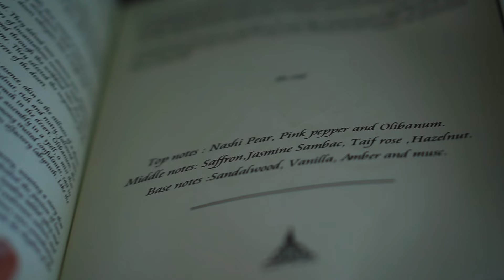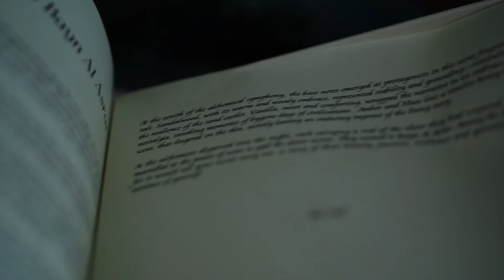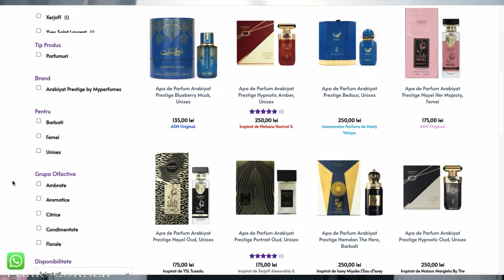Worth the hype?⚡New BAYN AL ASRAR by PARIS CORNER - In Depth Review & Layering Ideas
Welcome back! In today's video I'm sharing my thoughts on Bayn al Asrar from Paris Corner, a fragrance I received a lot of questions about. Have you tried this fragrance? I'd love to hear your thoughts on it.

*This was kindly sent to me by the team from Dubai Collection for reviewing purposes however the video is not sponsored and I a not payed to mention anything in particular about it.

🎥 Do you want to spice up your fragrance routine? Watch the NEW layering series I'm doing on my channel:

🎥 Looking into exploring a specific fragrance house and you don't know where to start from? Watch my BUYING GUIDE series:

Code _LOREDANA25_  gives you a free 25 ml bottle of your choice when you buy a full 100 ml bottle;

📌 *TIMESTAMPS*
00:00 Intro
01:29 Presentation
02:22 Talking about the bottle and the look of the fragrance
03:03 How it smells in the opening? What notes shine in the opening?
04:50 Something you need to know about the fragrance before you buy it - this fragrance needs to sit
07:05 Dubai Collection - for decants & full bottles
07:55 How it smells in the heart? What notes shine?
14:50 What energy does this fragrance give me?
18:08 Performance - longevity & projection
20:00 Gender, versatility, seasons
21:55 Layering ideas - body care & perfumes
28:44 Outro

*FRAGRANCES MENTIONED*
Bayn al Asrar by Paris Corner
Guidance by Amouage
Bum Bum Cream by Sol de Janeiro
Bare Vanilla Luxe by VS
Eclaire by Lattafa
Nebras by Lattafa

Take care,
L.